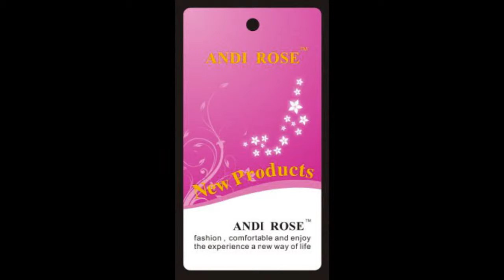ANDI ROSE Women Designer PU Leather Tote Handbags Purses Shoulder Clutch Hobo Bag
This video is about: ANDI ROSE Women Designer PU Leather Tote Handbags Purses Shoulder Clutch Hobo Bag.